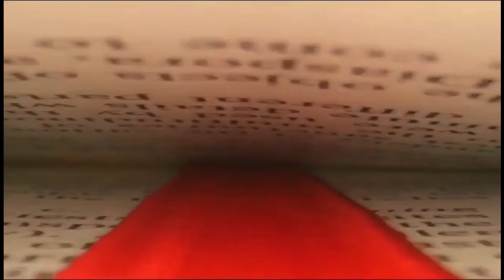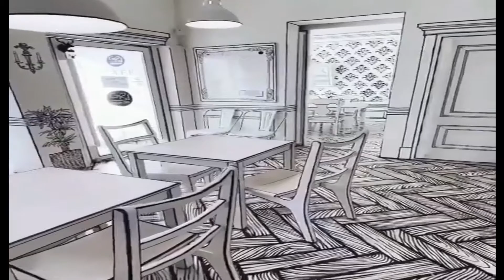ultimate FX effects 4d cinema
new 4d videos collection
 fantastic fx test effects
many thx for the creators fx creator motion rendered reality